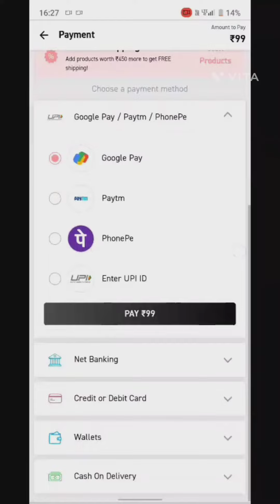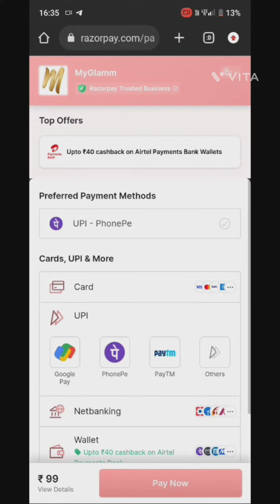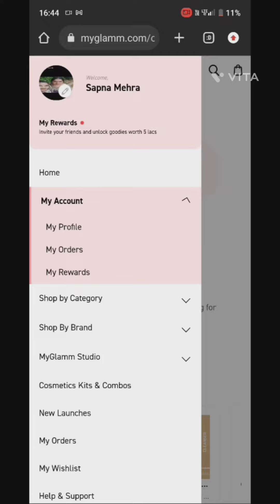🎉Myglamm 99 rs COD me🔥ll Myglamm 1500&3300 coupon order COD ll all product list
ye link open karne ke liye App uninstall kar lena

Hey bestie,

I want to invite you to the most exciting and glammourous game *GLAMM PARTY* powered by MyGlamm.

Benefits Just For you :

Claim your favourite makeup products @ just ₹1.

Also stand a chance to win *iPhone14, Airpods and Apple Watch*.

GLAMM PARTY is a invite only game. The Invite expires in 60 mins.

Accept the invite and Claim your Reward

I'm grabbing FREE product samples from trending brands & exciting freebies on the Smytten App! And there's 100% CASHBACK! Let's enjoy the freebies together...

Hey!👋🏻
I’m gifting you ₹100 to buy the toxin-free and made-safe certified products at Mamaearth.

What's more? 🤑
I will also get ₹100 Mamacash when you make a purchase.

What else? As Natural as their products are , they also plant trees whenever you place an order.🌳🌳

Use my link to join the goodness tribe now mehra

Or

Signup on Mamaearth using my code: SSCCGDBQZ

Here is a special gift for you!🎁
I am gifting you ₹100 💰to indulge in science-based skincare solutions at The Derma Co. Say goodbye to filters and hello to effective skincare!
But wait, it gets even better. When you make your purchase, I'll also receive ₹100 Dermacash. Plus, with every order you place, a portion goes towards funding a science scholarship for an underprivileged child.📚
Don't miss out on this incredible opportunity to be a part of The DermaCo. family.
Follow my link to join us now and experience the benefits of The Derma Co's skincare product Or Signup on The Derma Co. using my code: SM268265TDCW

I just got a FREE Natural Face Wash by The Mom's Co. It's awesome. You can get your FREE Natural Face Wash too and also unlock goodies worth ₹ 10 thousand! Participate in the Mom's Co Survey here!

Hey there, you makeup addict! Purplle App is the ultimate hub to satisfy all your beauty cravings - from tons of products, exclusive brands, beauty recommendations to expert advice, helpful reviews and mind-blowing prices! Hurry!

I just got a FREE Intimate Wash by Sirona. It's awesome!! You can get your FREE Intimate Wash too and also unlock goodies worth ₹10 thousand!Participate in the Sirona Survey Now